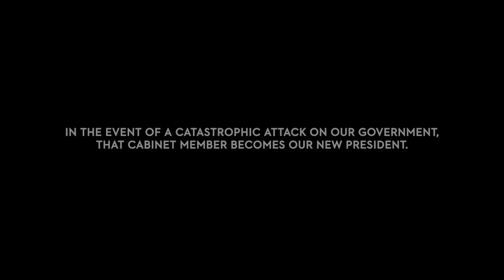Designated Survivor (ABC) Trailer HD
A lower level United States Cabinet member (Kiefer Sutherland) is suddenly appointed president after a catastrophic attack kills everyone above him in the line of succession.